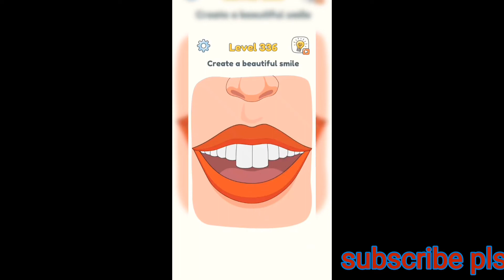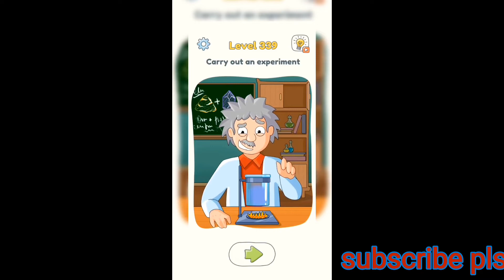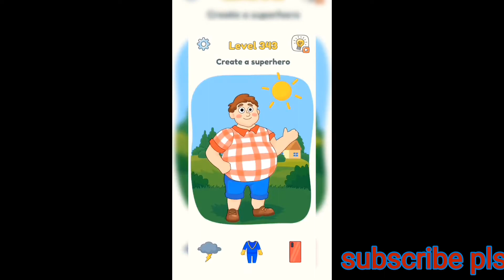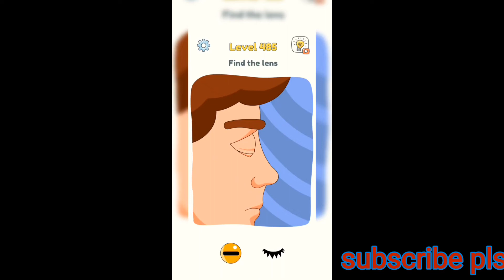DOP 3 all level Q&A#tiktok